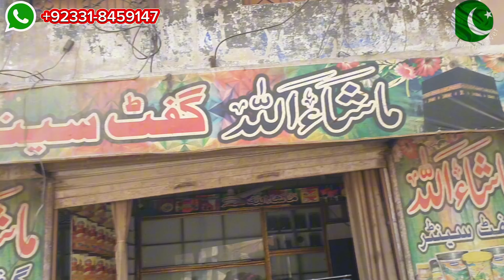Sukkur City || Daska To Karachi P - 3 || Bike Tour || ڈسکہ سے سکھر شہر || Khilji || Let Me Discover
Sukkur
Sukkur City
Sukkur City Visit
Bike Tour
Daska To Karachi
Daska
Karachi
Khilji
Let Me Discover